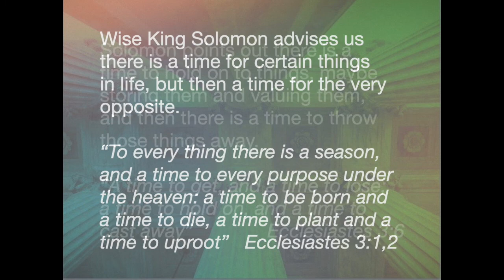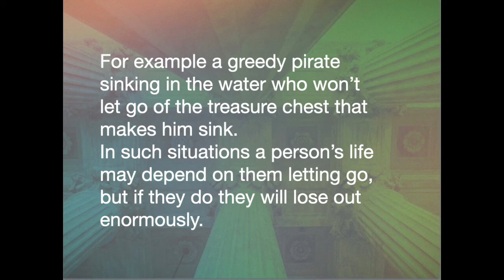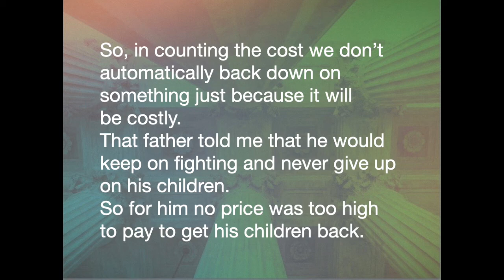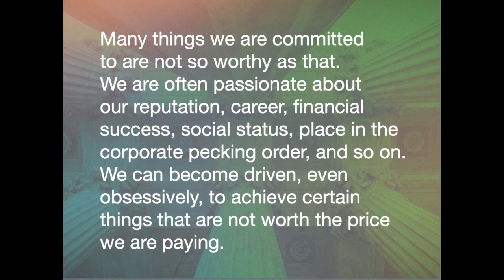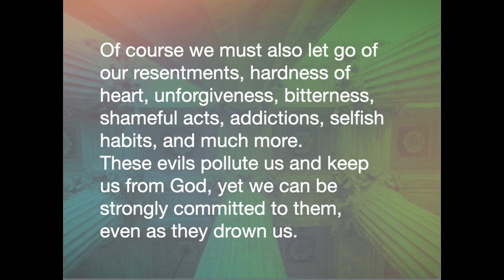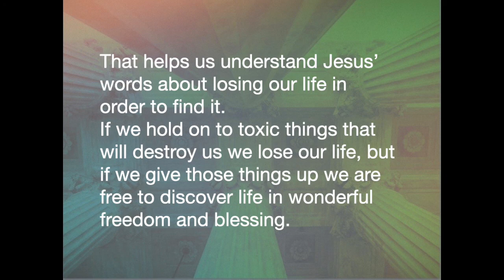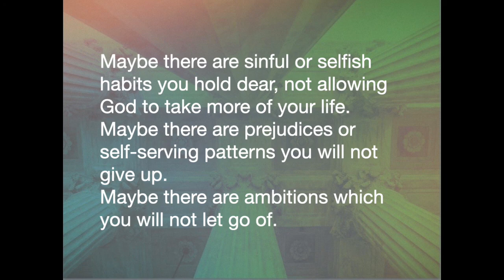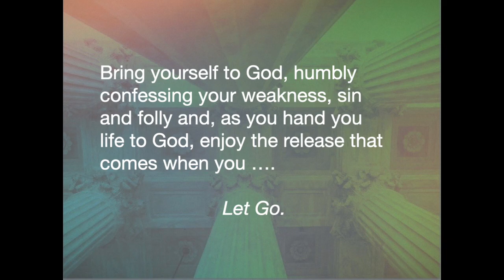Let Go. Ideal for Bible Study, Church and Personal Devotions.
Wise King Solomon advises there is a time to hold on to things then a time to throw things away.
“A time to get, and a time to lose; a time to hold on, and a time to cast away” Ecc 3:6
There is a proverbial situation where someone clings to a treasure but it kills them. Eg a greedy pirate who won’t let go of the treasure chest making him sink.
That’s allegorical of situations we face, where we have to choose between one thing and another, and there is a cost either way.
We need to ‘count the cost’, weighing up benefits against the price we have to pay.
“Which of you, intending to build a tower, does not sit down first and count the cost, to calculate if he has enough to finish it?” Lk 14:28
“What king does not consult whether he can with 10,000 battle his enemy who has 20,000?” Lk 14:31
I met a man who fought for custody of his children for seven years. It cost him much money and he went to court fifty times, defeated over and over. The price was relationship with his children and he would not give that up. Just recently he won the battle and his children are with him, enjoying what they had wanted for years.
So, in counting the cost we don’t automatically back down on something just because it will be costly. That father told me that he would keep on fighting and never give up on his children. So for him no price was too high to pay to get his children back.
Many things we are committed to are not so worthy as that. We are often passionate about our reputation, career, financial success, social status, place in the corporate pecking order, and so on. We can become driven, even obsessively, to achieve certain things that are not worth the price we are paying.
I have met many Christians who don’t take time to worship God or to serve and glorify Him, because they have other things that are far more important to them. Yet those things can be as worthless as simply having a day off on Sunday, or pursuing their pleasures.
I have met people totally committed to being ‘right’ and, even when they are wrong they won’t admit it. They can’t become humble, so they walk away with a stiff neck.
There are many things we can love more than God, such as loving ourself and loving pleasure.
“Lovers of pleasures more than lovers of God” 2Tim 3:4
These are things we must Let Go. They are things that cause us to pay a very high price. They will drown us in distraction, self and sin. They will keep us from the fresh air and sunlight of God’s presence.
Of course we must also let go of our resentments, hardness of heart, unforgiveness, bitterness, shameful acts, addictions, selfish habits, and much more. These evils pollute us and keep us from God, yet we can be strongly committed to them, even as they drown us.
Some people go to their grave bitter and resentful. People die, holding onto their sinful habits, refusing to repent. They never Let Go.
Humility, repentance and the fear of God would have transformed their life, but they would not Let Go of the offences, lusts, or pride in their heart. They treasure things that destroy them, and refuse to place those things at Jesus’ feet and discover true living.
That helps us understand Jesus’ words about losing our life in order to find it. If we hold on to toxic things that will destroy us we lose our life, but if we give those things up we are free to discover life in wonderful freedom and blessing.
“Whoever wills to save his life will lose it, but whoever gives up his life for my sake and the gospel's, the same will save it.” Mk 8:35
A sad thing I see often enough is people offered something that will do them much good, such as salvation through Christ, or some input that will bring more freedom, or the opportunity to expand their experience of God, or ways to serve God and be fruitful, but those offers are turned down for things of no value.
People would rather stay in their mess than step into the better things God has for them. They won’t Let Go of their life, their comfort zone, their pre-conceived ideas, their fears, or the like, and walk away from things that are choking their life.
Right now you may be killing yourself, or locking yourself away from the good God has for you, because there are things you won’t Let Go. Maybe there are offences you have experienced that you won’t forgive, and bitterness you won’t repent of. Maybe there are sinful or selfish habits you hold dear, not allowing God to take more of your life. Maybe there are prejudices or self-serving patterns you will not give up. Maybe there are ambitions which you will not let go of.
Friends there is a time to Let Go, and right now is the time to Let Go of all those things that hold you back from God’s best. Stop valuing things that eat up your life. Stop holding dearly to ambitions, or vengeful notions, or selfish patterns that rob you of the life God has for you.
Bring yourself to God, humbly confessing your weakness, sin and folly and, as you hand you life to God, enjoy the release that comes when you Let Go.